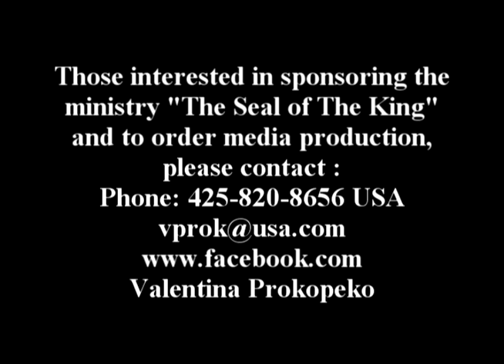4."Сияй Моя Звезда" - Валентина Прокопенко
Клип на песню "Сияй Моя Звезда" из альбома "Время Любви"

Как в капле росы, отражается целое солнце.
Так в сердце моем, отражаешься Ты Авва Отче.
Cияй Моя Звезда - я сердцем вижу Тебя,
С земли на небеса, с Собою влеки меня...